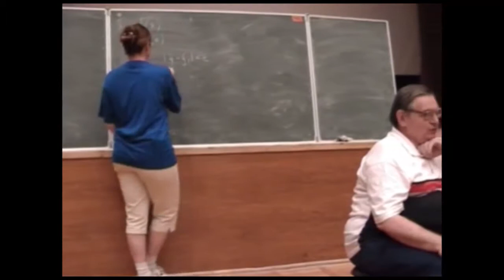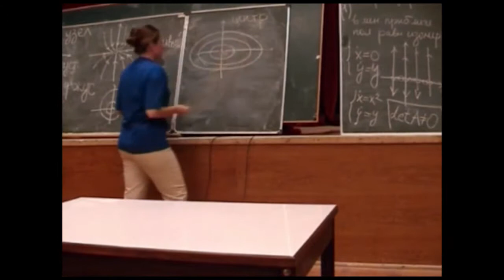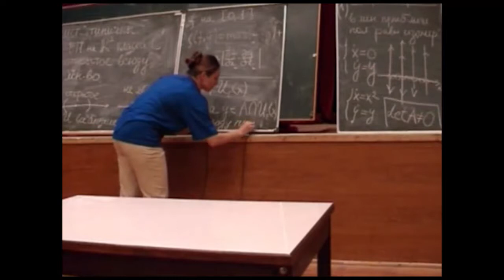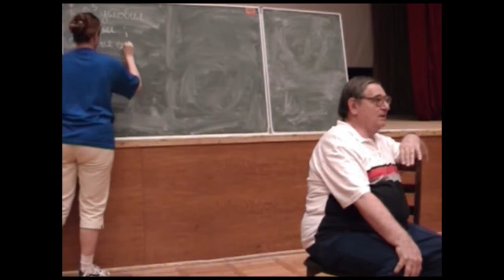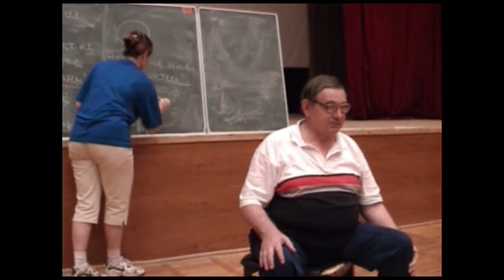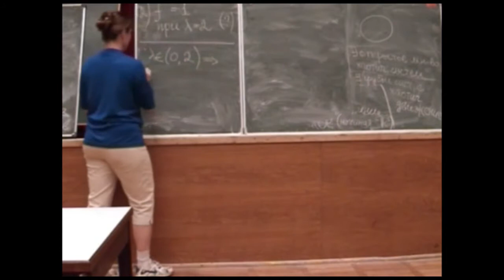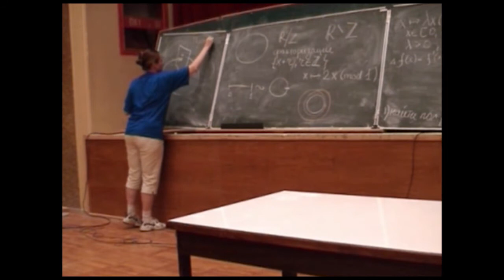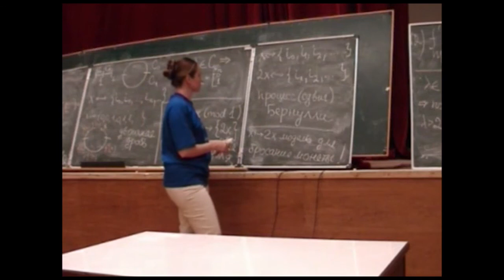Дифференциальные уравнения: не решаем, а рисуем [2] // Дмитрий Аносов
Как геометрические соображения помогают понять свойства решений дифференциальных уравнений. С этим и связаны слова «то решаем, то рисуем» в названии лекции. Рассмотрено несколько физических примеров. На максимально упрощённом уровне рассказано о некоторых достижениях XX века, включая понимание механизма возникновения «хаоса» в поведении детерминированных объектов.

Аносов Дмитрий Викторович — академик РАН, профессор, доктор физико-математических наук.

20-22 июля 2005 г.